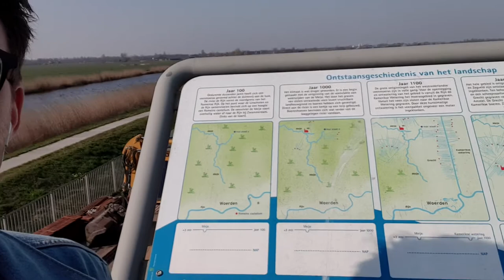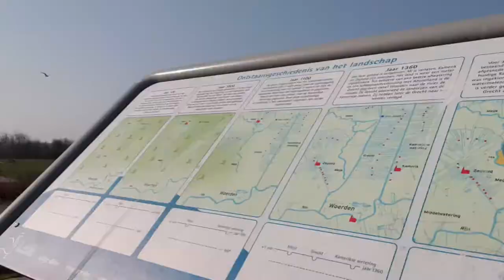Veenpolder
Uitleg over de veenpolder, de veenrivier, veenweide enz. Gemaakt op het dak van gemaal oud-Kamerik